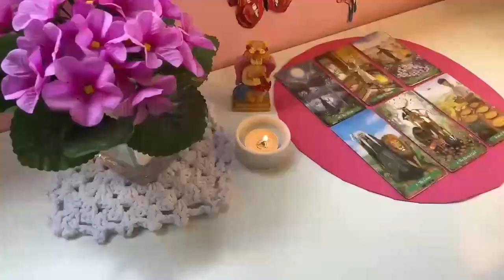LEO💕YOUR PERSON IS NOT INTERESTED IN THEIR OPTIONS!!🤷 THEY ARE ATTRACTED TO YOU ON A SPIRITUAL🙏